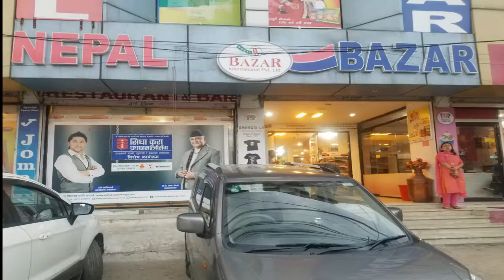NEPAL BAZAR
biratnagar. prepared by santosh wagle